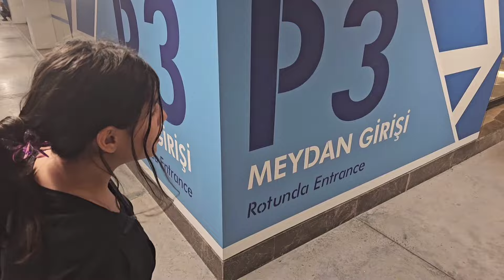DONDURMACI ROD DONDURMA GETİRDİ MELİSA NİSA !! SAKIN YEMEYİN TUZAK KURDU !!